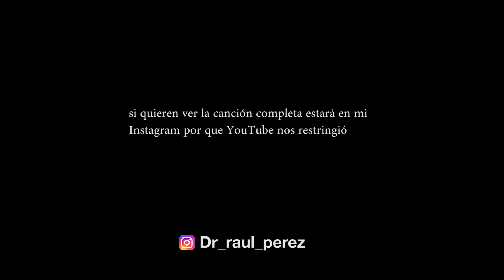Entrevista HADRIAN #10 y sus problemas con la justicia. 😱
Deja en los comentarios a quien más le hacemos una entrevista ?